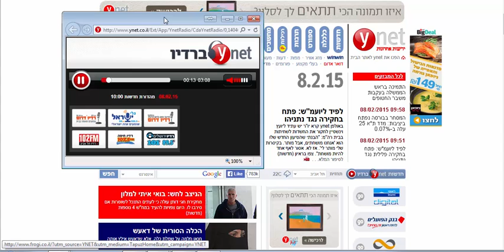ADIO Radio Online HIT Ynet 08022015